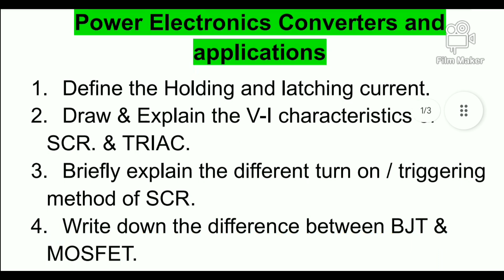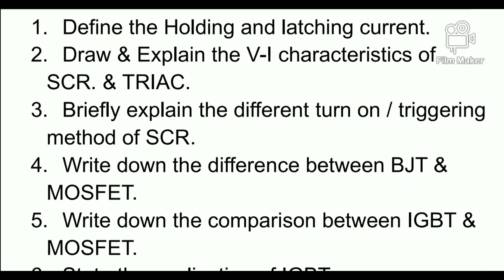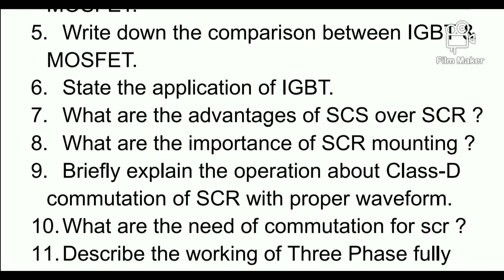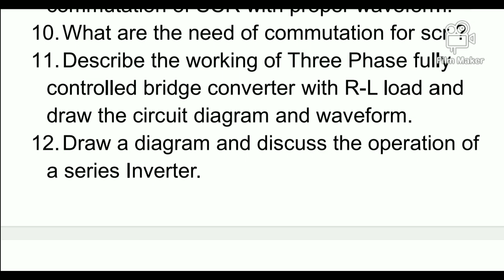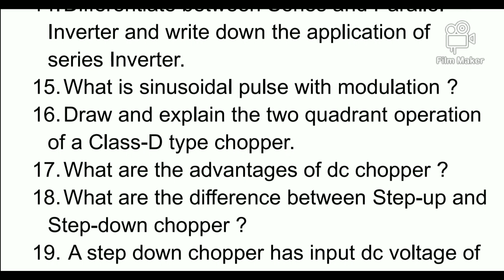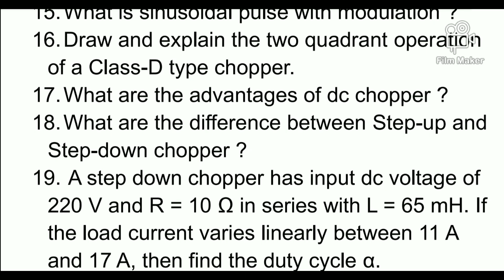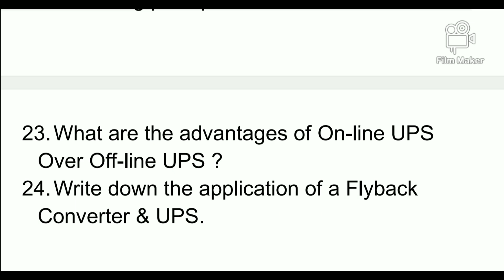Power Electronics Converters and Application Suggestion Questions |Diploma 4th Sem Electrical |2024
Related search - - - -
Power Electronics Converters and Application Suggestion Questions 2024
Power Electronics Converters important questions 2024
Power Electronics Converters and Application 4th Semester suggestions questions
Power Electronics suggestions questions all chapter
Power Electronics Converters and Application Suggestion Questions all chapter
Power Electronics 4th Sem Electrical suggestions
Power Electronics most important question
Diploma 4th Sem Electrical suggestions questions